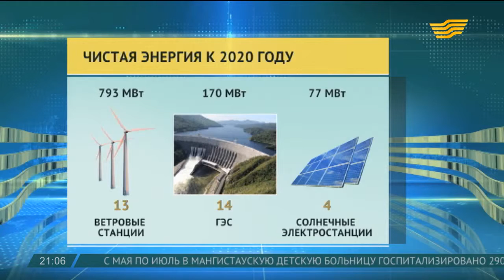К 2020 году доля «зеленой» энергии в балансе страны достигнет 10%